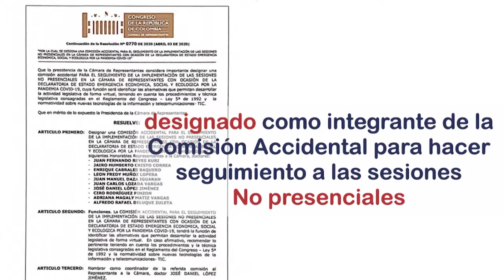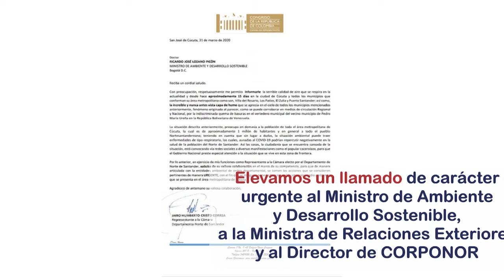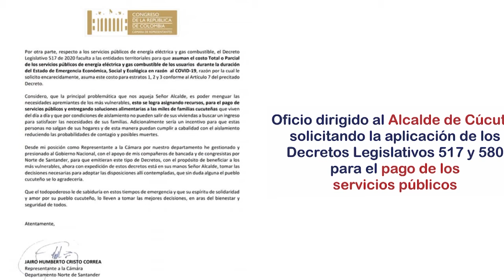Balance Legislativo del Representante Jairo Cristo